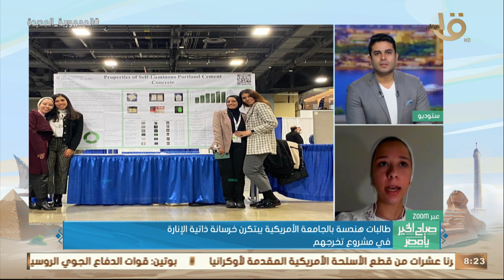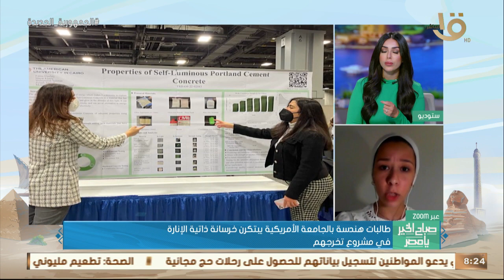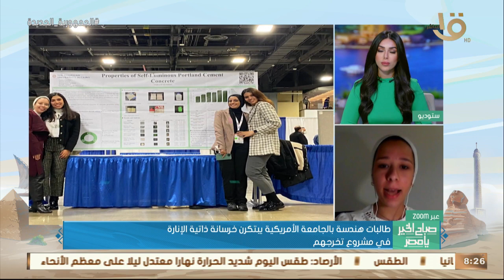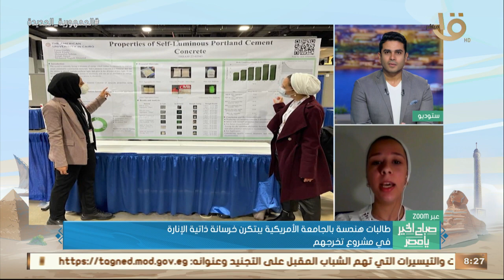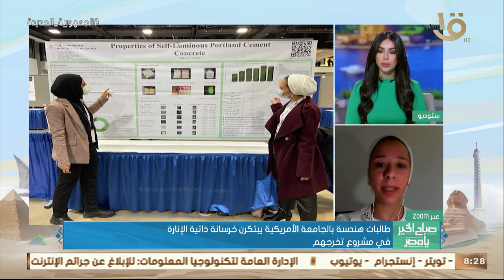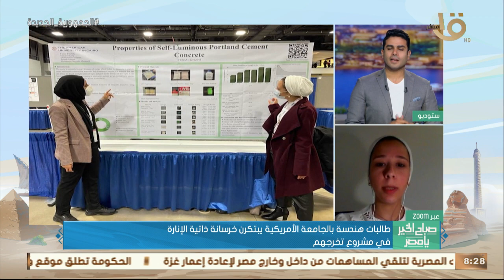صباح الخير يا مصر | طالبات هندسة بالجامعة الأمريكية يبتكرن خرسانة ذاتية الإنارة في مشروع تخرجهم